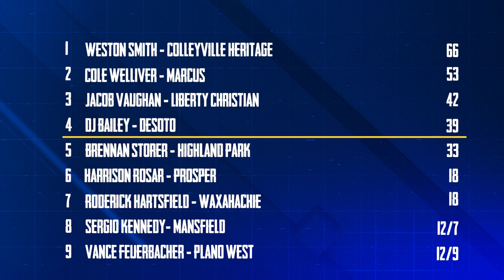The Challenge Round 1 | Highland Park QB Brennan Storer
Welcome to The Challenge presented by Parker University!  We Invited 9 of the top quarterbacks in DFW to compete in an accuracy competition this past summer. The top 4 qualifiers moving on to the semi-finals. Today Highland Park's Brennan Storer competes in his qualifying round.